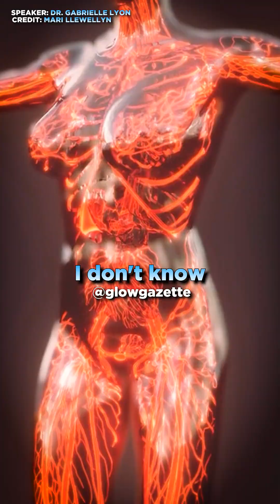Creatine Is a Secret Weapon for Women (Science Explains Why)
Most women have been told to avoid creatine — and that advice is outdated. ❌
In this clip, Triple Board Certified Nutrition Expert and 4-time NYT bestselling author JJ Virgin explains why creatine is one of the most powerful supplements for women’s strength, muscle tone, metabolism, brain health, and recovery. 💪🧠

Creatine isn’t just for bodybuilders. It helps women build lean muscle, improve workout performance, support glucose control, enhance recovery, and even support cognitive health — without causing bulk or weight gain myths people fear.

If you lift weights, train hard, want better energy, or want to age stronger, this is information you NEED to hear.

🎙️ Speaker: JJ Virgin
📚 Expert in women’s nutrition, metabolism & performance